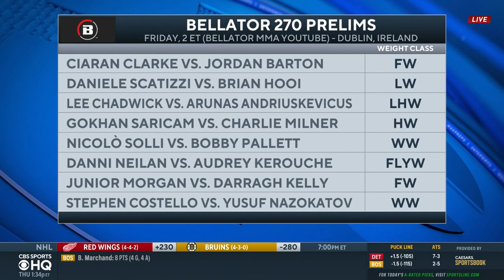Peter Queally vs Patricky Pitbull 2 | FULL Bellator 270 Preview | CBS Sports HQ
Rashad Evans, Luke Thomas, & Brian Campbell join CBS Sports HQ to preview Bellator 270.

Want more Combat Sports content? Check out @MorningKombat!